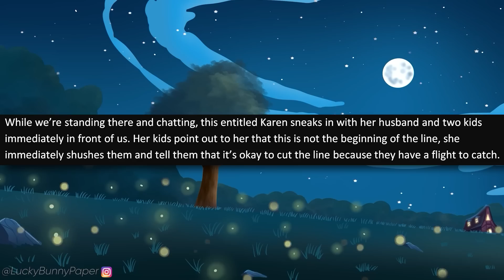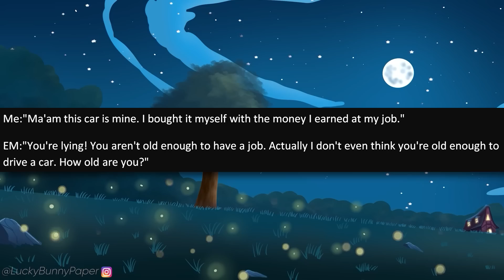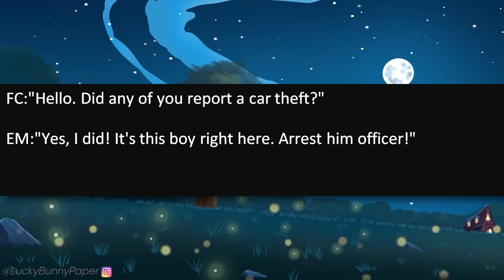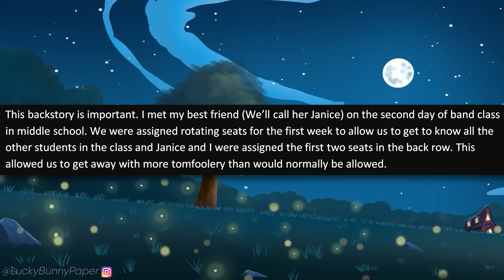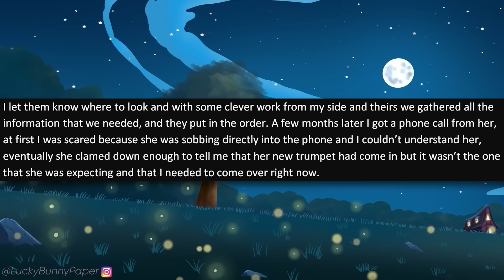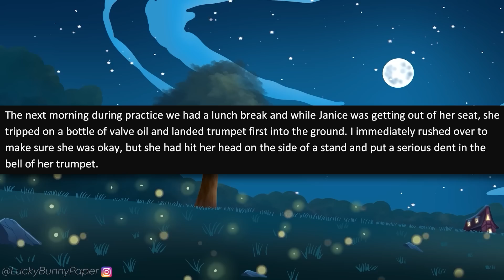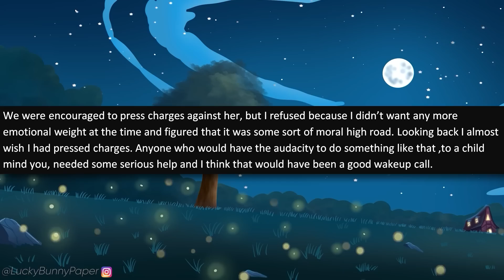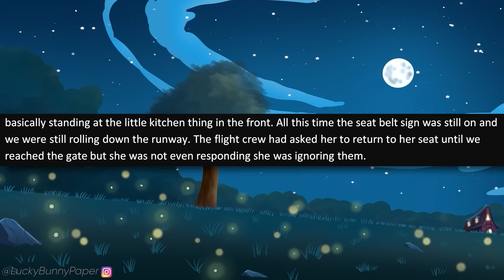r/EntitledPeople - Psycho Karen Calls 911! Accuses Me of Stealing MY OWN CAR!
r/entitledpeople - OP is picking up some food from a Burger King, and when he approaches his nice car, an entitled Karen flips out on him accusing him of stealing it! What?!

Stories in this episode of r/entitledpeople:

0:00 - Intro
0:20 - Story 1 (u/wildcardmoose)
2:13 - Story 2 (u/Playmore96)
8:54 - Story 3 (u/Half-eatenPancake)
19:36 - Story 4 (u/No-Cell9903)